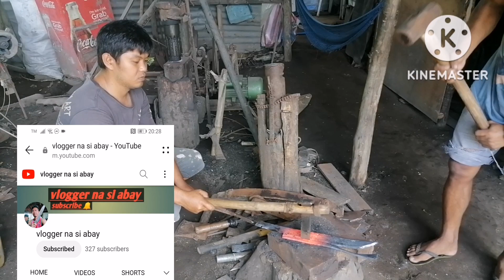Machete ni flavio maganda, Magtalas, at matibay..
Kami po ni abay ay mga panday dito sa San ildefonso bulacan.. Gumagawa po kami ng mga gulok itak etc..